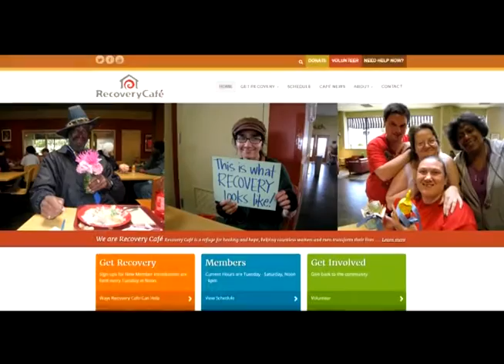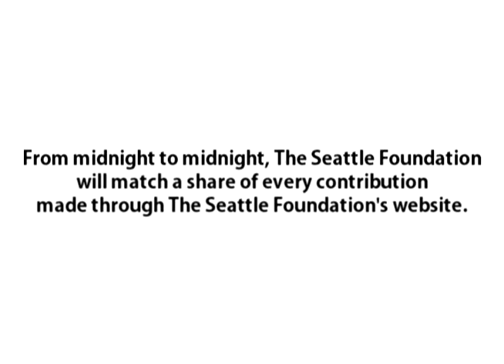Macklemore GiveBig 2016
Macklemore invites you to check out Recovery Café.